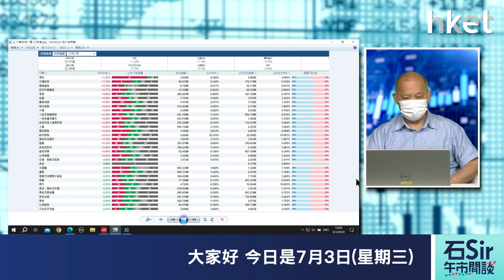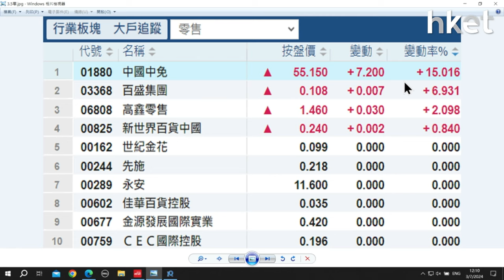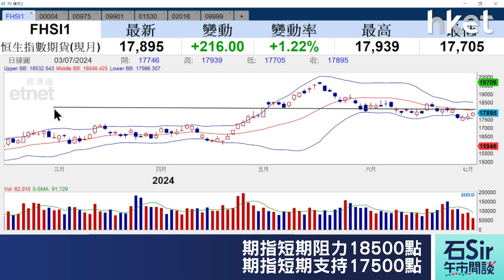石Sir午市閒談｜今日推介九龍倉集團、MONGOL MINING、新東方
《香港經濟日報》專欄作者石鏡泉推介九龍倉集團（00004）、 MONGOL MINING（00975）、新東方（09901），詳情待石Sir為你分析。